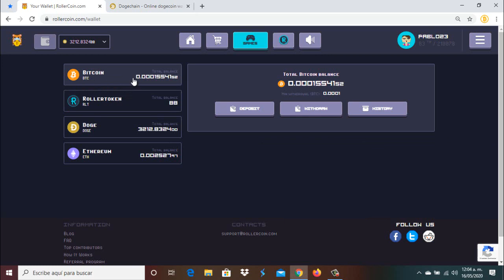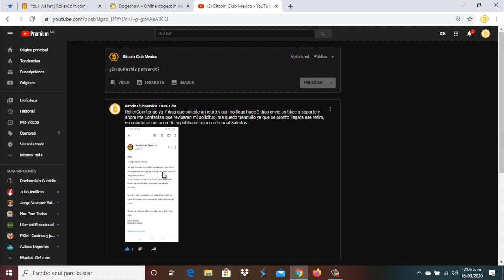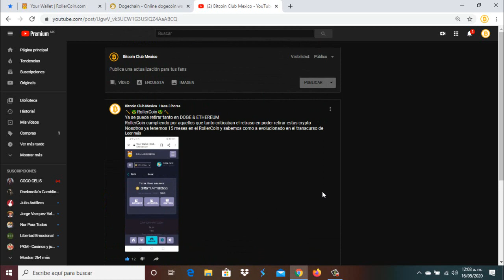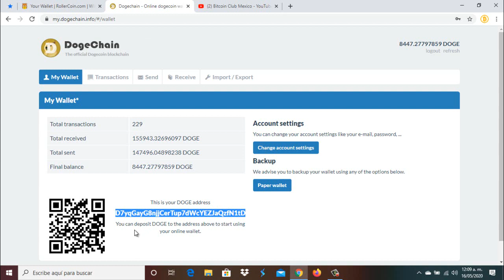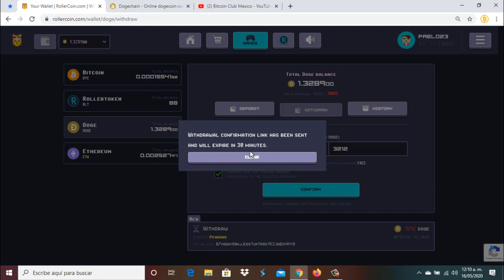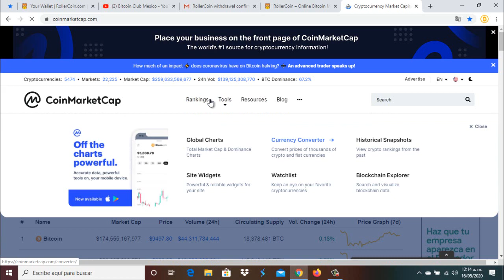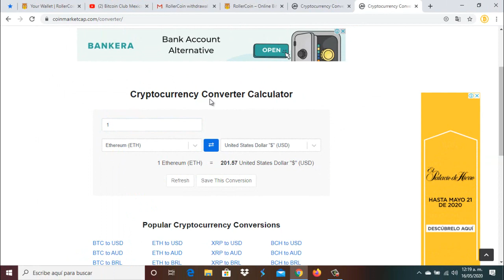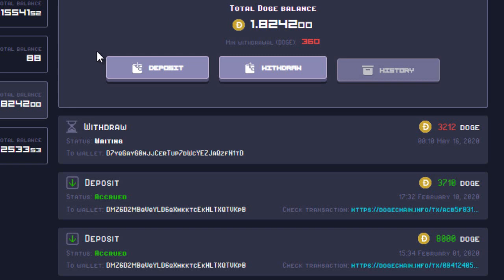💰 RollerCoin 🕹🎮 Retiros de DOGE y ETHEREUM Listos, SORT3O 1000 Perros 🤑🚀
⛏🚀💎🤑🥳🤖🎯  SÍGUENOS 🎯🤖🥳🤑💎🚀⛏

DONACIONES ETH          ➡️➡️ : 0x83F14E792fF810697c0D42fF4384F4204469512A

DONACIONES DOGE       ➡️➡️ : DMHWnZu4uTuiwiCiekT8FzinfEsuoTdH9w

DONACIONES LITECOIN ➡️➡️ : LPT5F56AHbuRc4eYkv2LjTo2HLndb8aySC

DONACIONES DIGIBITE   ➡️➡️ : DMWUcxTm5d8Sm9TBNoXABkc5BEDy3RfPPV